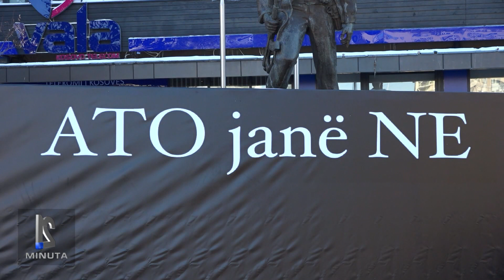21 Minuta i orës 15:00 27.11.2023